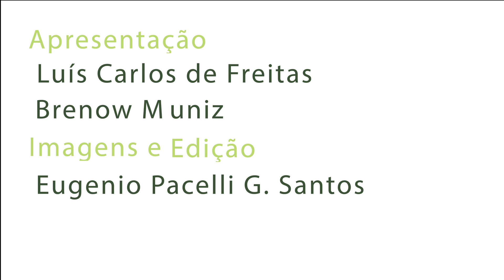Diálogo nº 291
No nosso quadro Diálogo, uma entrevista com a diretora do Polo de Inovação Fortaleza, Cristiane Borges. Ela falou sobre as novidades das parcerias do IFCE com a indústria.